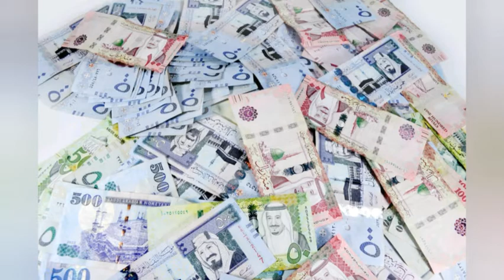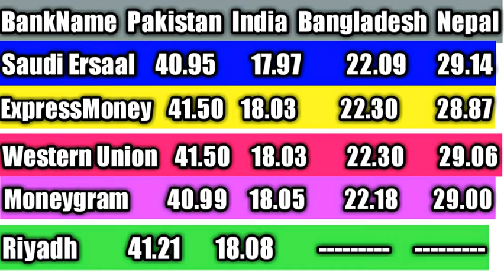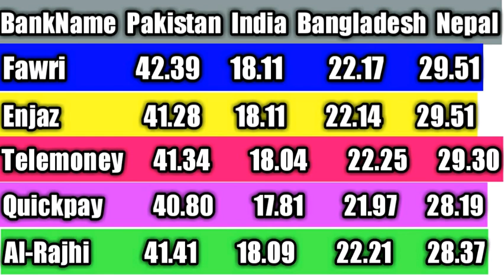4 July 2019 Today Saudi Riyal Exchange Rate, Today Saudi Riyal, Saudi Riyal Rate, Sar to pkr,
Saudi Riyal Exchange Rate Today,Saudi Riyal Rate For Pakistan India Bangladesh Nepal ||04-July-2019